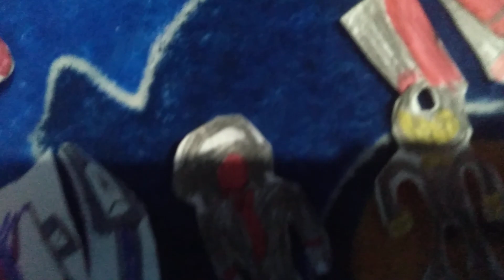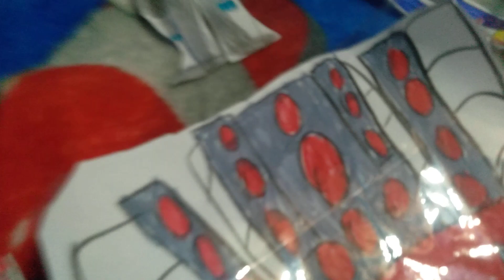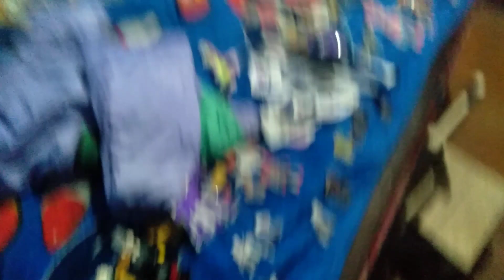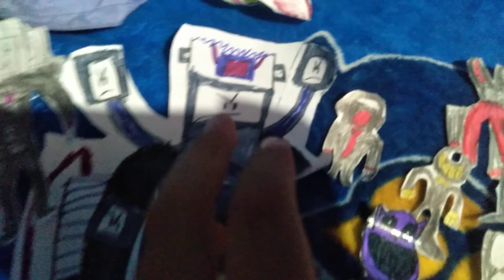especial 10 suscriptores vamos gracias por el apoyo 🥳🥳 siuuu enserió gracias